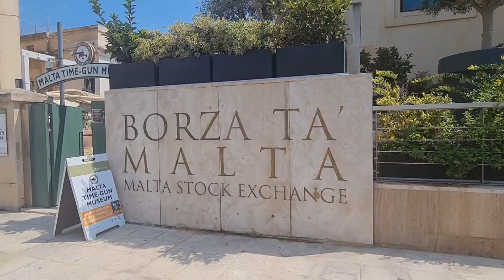I am Antoniya (S1, E7) Malta Vlog| last days of Summer in Valletta| by Antoniya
The journey continues from Capri Island to Valletta, Malta and I am capturing the moment in a daily vlog so I can bring you with me. Malta is one of the most fascinating places in the world where Italian, French, English & Arabic cultures are perfectly intertwined. And I am creating a vlog about it! Join me in a casual exploration of the city while admiring a Caravaggio painting and attending a classical concert at a XVII century chapel. I love you!

00:00 Grand Arrival to Valletta, Malta
00:34 Hello from Valletta, Malta
01:36 Outfit of the Day
03:17 Barrakka Lift
03:40 This is Valletta
07:43 St. John's Co- Cathedral
08:17 The Caravaggio Painting "The beheading of St. John"
09:14 tu-tu train around Valletta
10:58 Traditional Maltese Desert
12:16 Malta @ Night
13:14 Concert in a Chapel